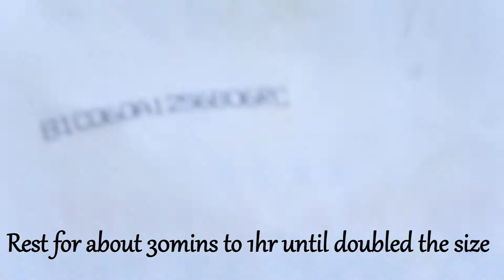Steamed Panda Buns | Panda Mantou Recipe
Ingredients are always at the beginning of the video.